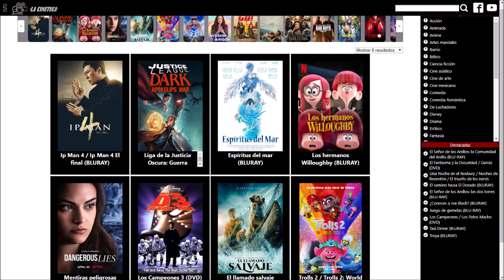La Mujer de Rojo Español latino inicio Teddy Pierce Piensa que hablan de Sexo La chica de rojo 1984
Clip de la película La Mujer de rojo / La chica de rojo / Una chica al rojo vivo (The Woman in Red) del año 1984 en Español latino.

El publicista de San Francisco, Teddy Pierce (Gene Wilder) se interesa y luego se obsesiona con una bella mujer (Kelly LeBrock), cuyo vestido rojo se levanta mientras cruza una rejilla en el suelo, mostrando su ropa interior. Después de ver a la chica de rojo Teddy llega a su oficina donde escucha una llamada telefónica que le hace pensar que hablan sobre Sexo.

La chica de rojo español latino Inicio
la mujer de rojo español latino baile inicio
la chica de rojo baile vestido latino 1984